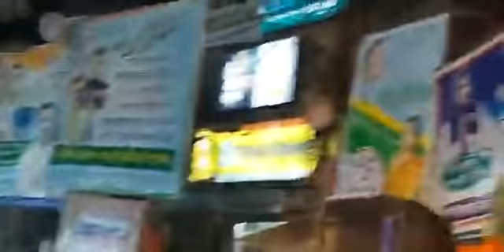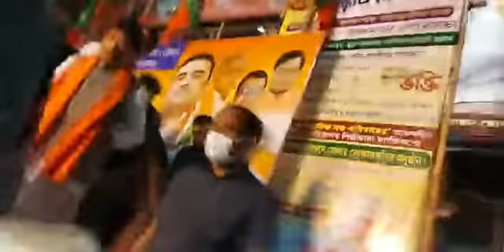Election Campaign by Suvendu Adhikari at Krishnanagar.